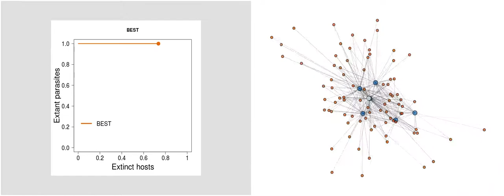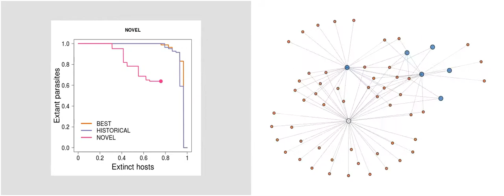Disassembling a digital host-parasite network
The video shows the decline in parasite diversity in a digital host-parasite network following the removal of host species according to different scenarios (best, worst, historical and random, Blue dots in the network represent host species, whereas orange dots represent parasite species.

Citation: Strona, G., & Lafferty, K. D. (2016). Environmental change makes robust ecological networks fragile. Nature communications, 7, 12462.